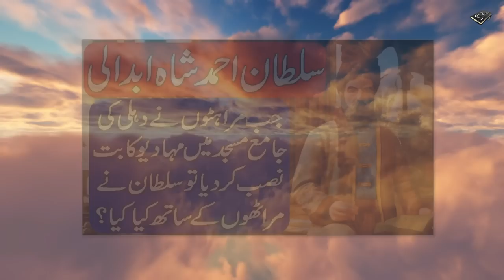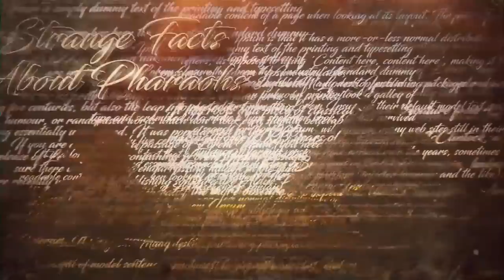Last Days of Ahmad Shah Abdali (Founder of Durrani Empire) in Hindi & Urdu!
Asslam o Alekum Dosto! Sultan Ahmad Shah Abdali na Sirf Durrani Empire ka Bani tha balke ise jadeed Afghanistan ka memar bhi kaha jata hai, Dosto ye apne duar ka ek taqatwar tareen sultan tha, jis ne Middle East aur Sub content main mojood tareeban tamam hi taqaton ki shikast di thi, phir chahe wo Maratha hon ya sikh, Ahmed shah Abdali ne Hindustan par 7 kamiyab hamle kiye jin main sab se mashoor Pani pat ki 3rd jang hai, jo iske aur sada shiv rao ke darmiyan lari gye, lekin dosto apni umar ke aakhri ayyam main ye badshah apni beemari ke hathon is qadar majboor o lachar ho chuka tha ke bistar e marg par leta tarapta rehta... mazeed tafsilat ke liye Video mulahiza kijiye...